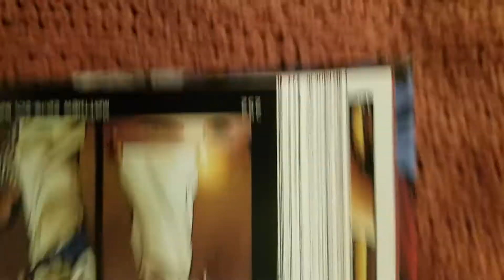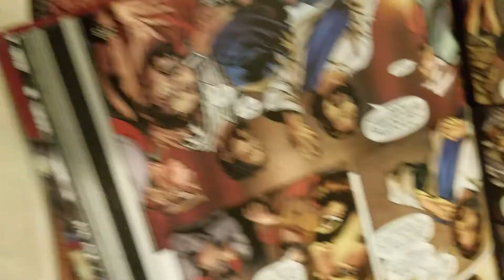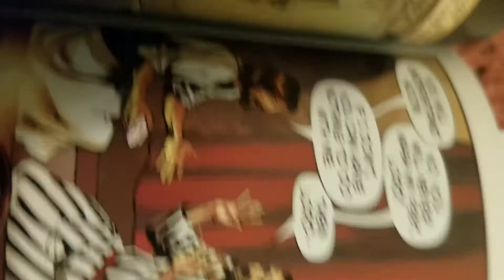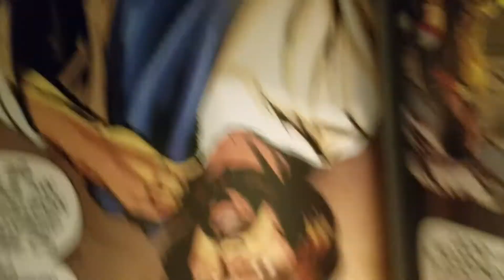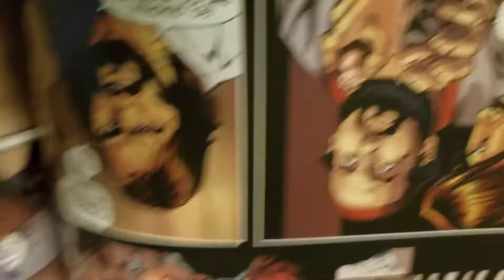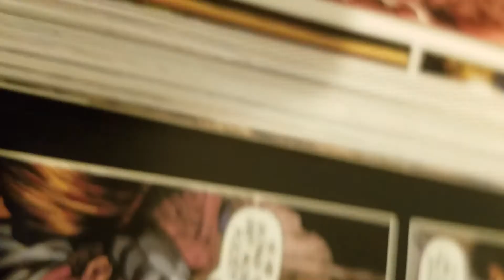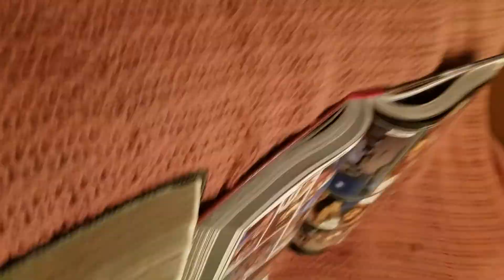The Lord Jesus ate Supper just before The First Easter!!